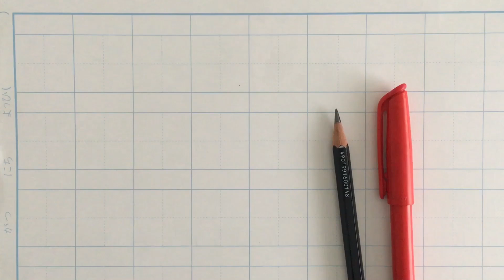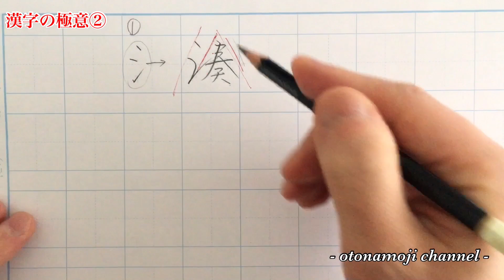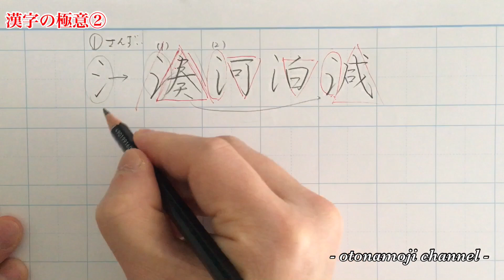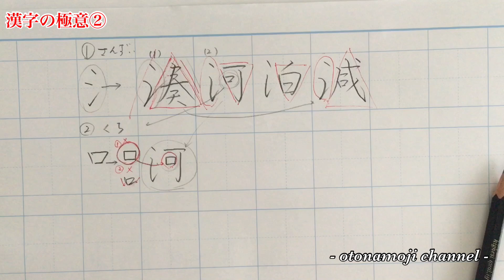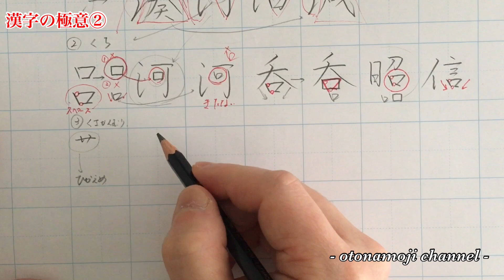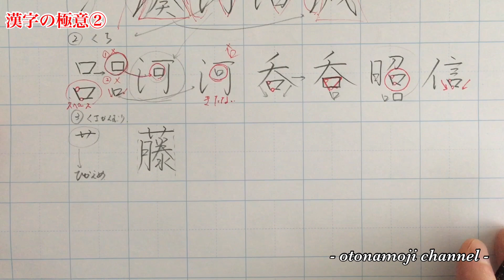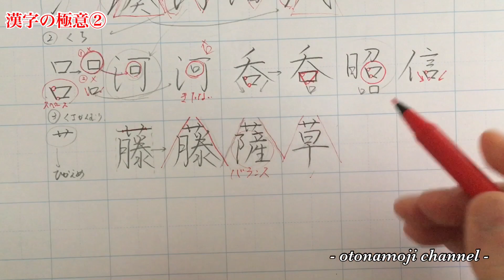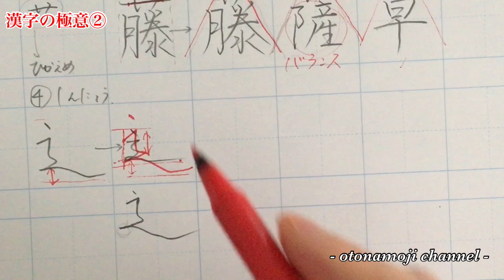【美文字】字が上手くなる！美文字の書き方、極意をまとめました！下手文字コンプレックスの方必見！《美文字トレーニング》［#201］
漢字の極意シリーズ②です！
前回の①に引き続き、シリーズ②をお送り致します！

今回は4つの極意をご用意致しました！
良く使う必須の極意です！

是非とも最後までご覧下さい！